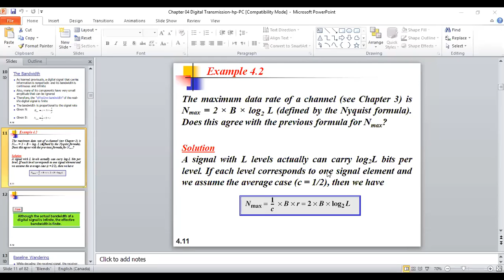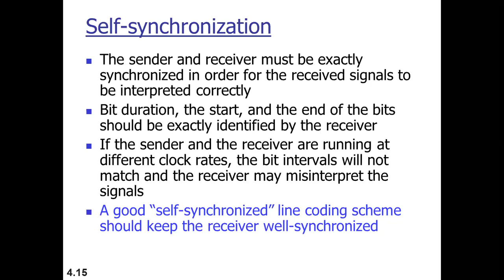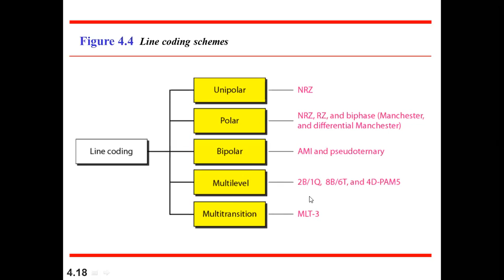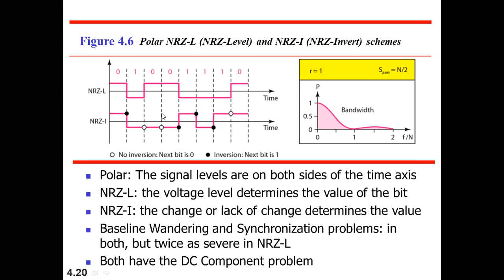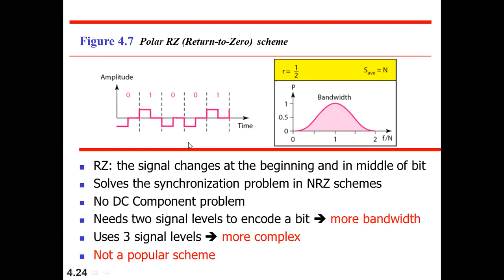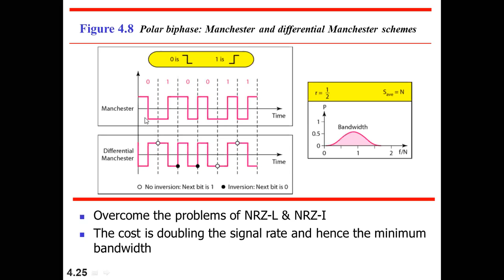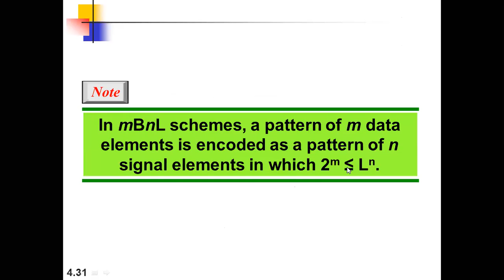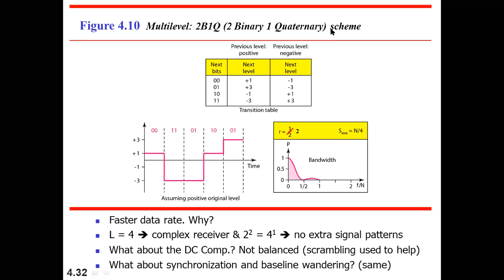Lecture 12 chapter 4 - data communications and networking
محاضرات مادة تراسل البيانات في جامعة العلوم والتكنولوجيا الاردنية للدكتور عبدالله معايطة .

data communications and networking lectures.